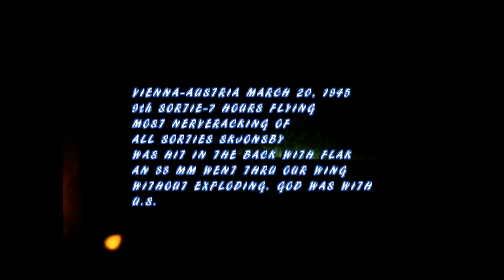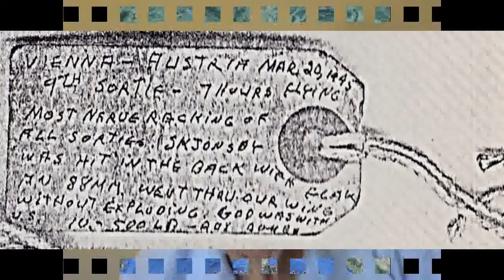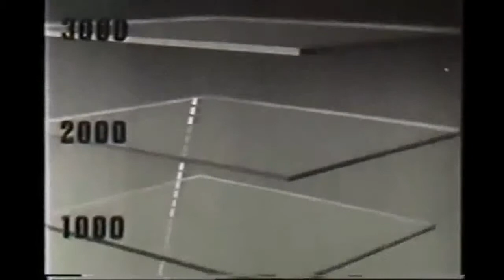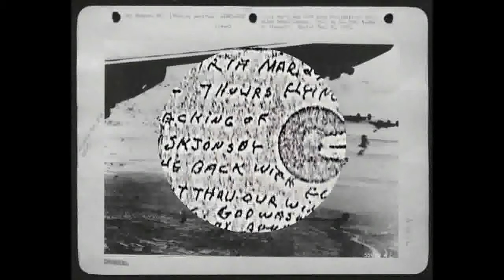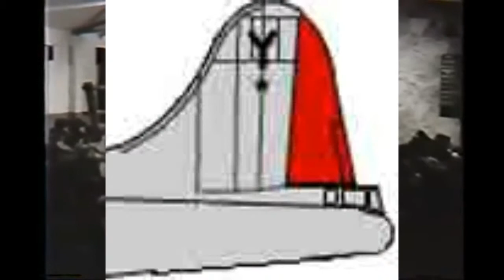WW2-TSgt Denver (nmi) Cordle-9th Sortie-20 Mar.1945-Vienna, Austria-FLAK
Tribute to TSgt Denver Cordle on his 9th Sortie over Vienna, Austria. March 20, 1945.With the 15th Air Force WW II, B-17.